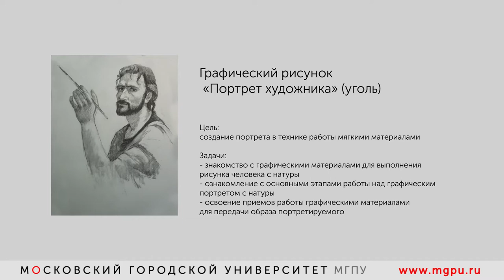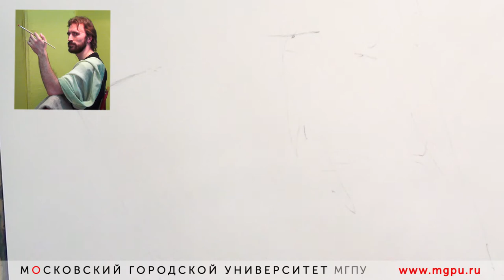Графический рисунок углем / Школа художника для детей и взрослых — МГПУ